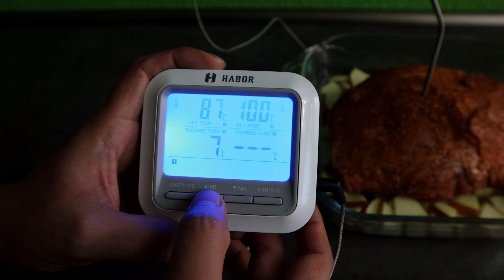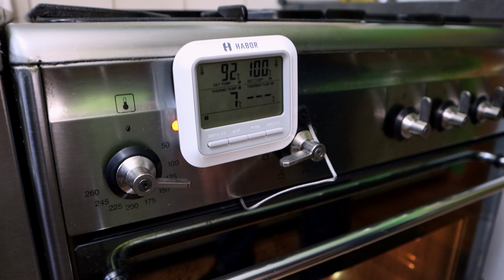Pulled Pork en 4 horas (Cerdo desmechado receta) | Salsa BBQ Casera | Receta para Navidad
Pulled Pork en 4 horas (Cerdo desmechado receta) | Salsa BBQ Casera | Receta para principiantes

¡Bienvenidos a mi canal, hoy les traigo un clásico americano como lo es el Cerdo Desmigado con Salsa de Barbacoa!

Esta receta es muy sencilla y sobre todo la puedes hacer para disfrutar en celebraciones especiales de verano o invierno (Navidad y Fin de Año), el cerdo que he usado es del supermercado y de un precio accesible para cualquier presupuesto.

Yo he usado la paleta del cerdo y queda muy rico y delicioso pero también recomiendo hacerlo con el cuello del cerdo (es más caro), ya que tiene más grasa que la paleta y te quedará igualmente exquisito.

Receta para 4 personas:
- 1 kg de paleta de cerdo (versión económica) o cuello de cerdo (un poco más caro)
- 2 cucharadas de sal gruesa o de mar
- 1 cucharadita de pimienta recién molida
- 1/2 de cucharadita de ajo en polvo
- 1/4 de cucharadita de comino molido
- 1/4 de cucharadita de paprika molida picante
- 3 cucharadas de cajun (ver el video)
- 1 cucharada de azúcar morena
- 1 manzana fresca
- 200 ml de jugo de manzana

Receta Salsa Barbecue BBQ o de Barbacoa para la carne:
- Jugos de la carne (ver el video)
- 3 cucharadas de cátsup o kétchup (salsa de tomates)
- 2 dientes de ajo
- 6 gramos de cilantro fresco (ver el video)
- 2 cucharadas de vinagre de balsámico blanco
- 1 chile de árbol sin semillas

Espero que les guste la receta y la hagan porque a nosotros nos ha encantado muchísimo :)